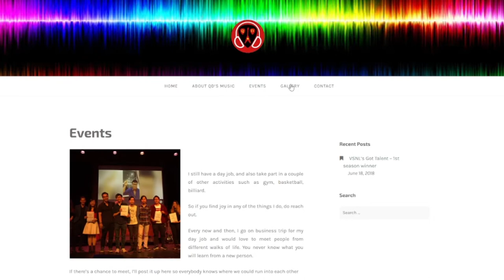Stellar Sound Podcast | S03:E02 | Quan Do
🌌Guest:
Quan Do

Quan Do is a Vietnamese hobbyist guitarist and drummer that has an enigmatic passion for music.  With this passion, he embodies the concept of music as food for the soul, all the while preaching the importance of practice, practice, practice.  This IT-specialist-by-day, rocker-by-night attitude has shaped Quan's view on the music industry and thoughts on what it means to be a musician outside the "pro" world.

Thank you @QuanDo'sProductions for joining us at the Stellarmaggedon!

👽Hosted by:
Lucile Licht

Created by Stellar Sound
Team Copyrights to Stellar Sound Foundation
Empowering Creative Musicians!